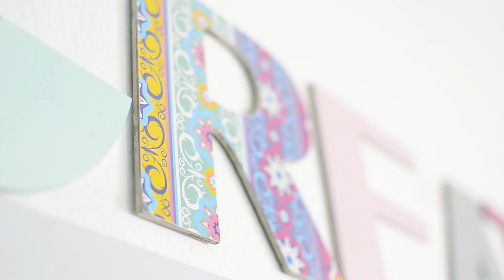NUEVA INTRO!!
Empezamos con nuevos videos y muchos proyectos nuevos, tenemos nueva intro, sus comentarios please!